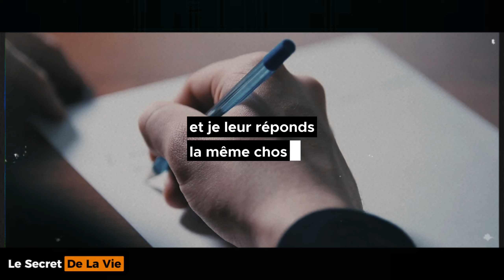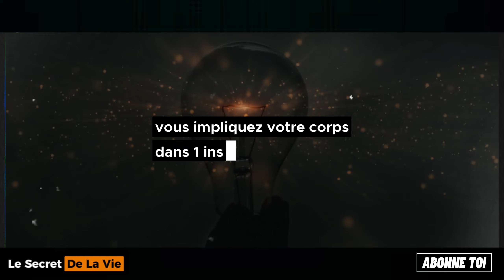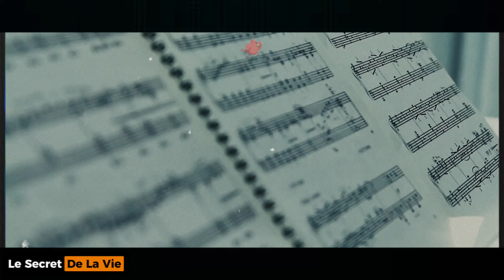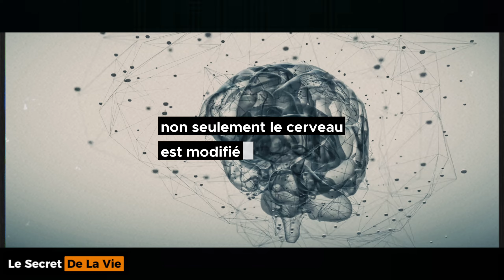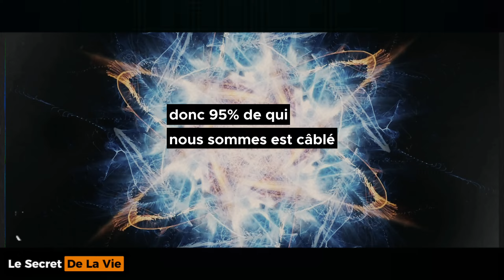Reprogrammer Votre Esprit pour l'Abondance ! Dr Joe Dispenza en français